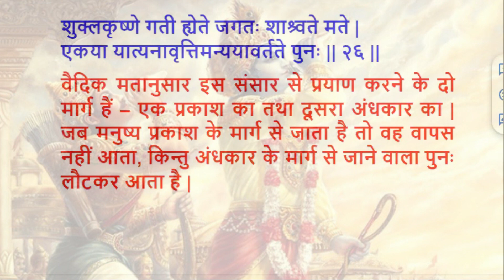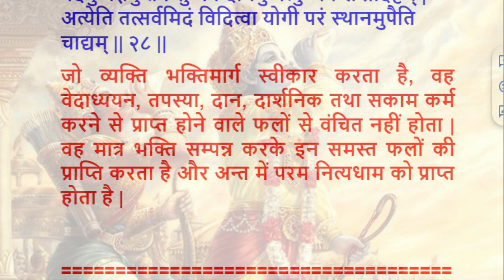भगवत गीता ~ अध्याय आठ ll Bhagavad Gita chapter 8 translation in hindi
पुरुषोत्तम अधिक मास में प्रतिदिन सुनें और पढ़ें

महाभारत युद्ध आरम्भ होने के ठीक पहले भगवान श्रीकृष्ण ने अर्जुन को जो उपदेश दिया वह श्रीमद्भगवदगीता के नाम से प्रसिद्ध है। यह महाभारत के भीष्मपर्व का अंग है। गीता में 18 अध्याय और 700 श्लोक हैं।

Purushottam Adhik Maas
Ekadashi 2023
Ekadasi
Ekadashi Vrata katha

Bhagavad geeta mahatmya
Gita mahima
gita importance
bhagavad gita importance
bhagavad geeta importance
Bhagavad geeta in hindi
Bhagvad gita in hindi
Gita hindi translation
Gita english Translation
Gita hindi lyrics
Gita hindi matlab
Gita english matlab

Bhagvad geeta
bhagavad geeta
bhagvad gita
bhagavad gita